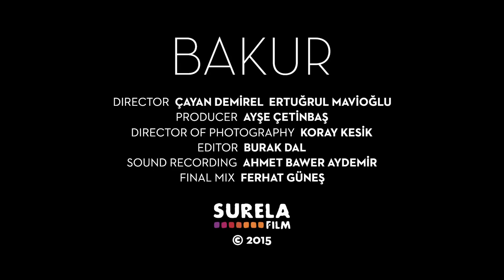North (Bakur) - Trailer - Stockholm International Film Festival 2015